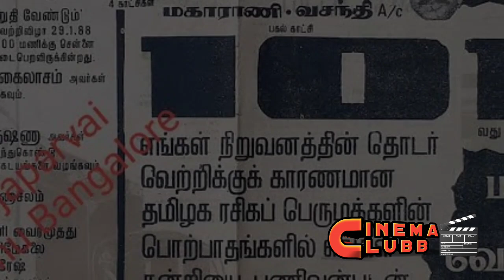பாலச்சந்தர் இயக்கத்தில் விஜயகாந்த் நடித்த திரைப்படம்